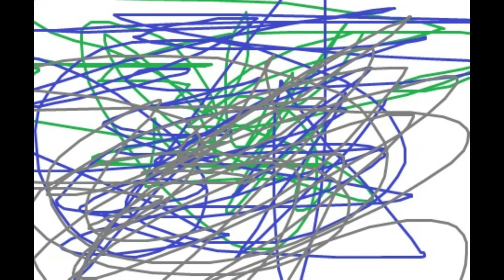Kahit Na (video version)